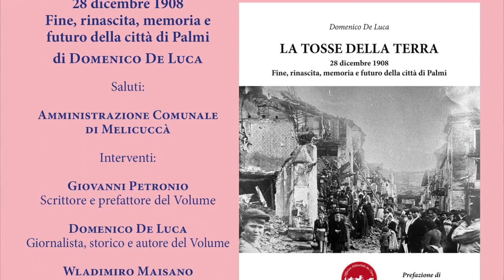Presentazione di "La tosse della terra" di Domenico De Luca, ed. Officine Editoriali da Cleto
Presentazione di "La tosse della terra" di Domenico De Luca, ed. Officine Editoriali da Cleto - 8 agosto 2024 -  Melicuccà (Rc) -